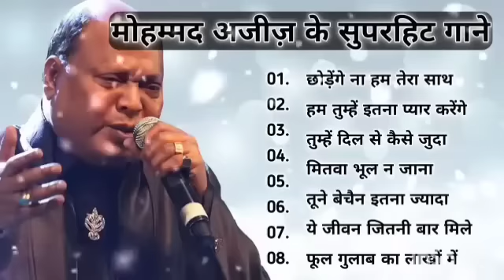70's,80’s सुपरहिट्स गाने💕💕सुपरहिट्स पुराने गाने 🎶Old Super hits ll लता मंगेशकर_आशा_किशोर कुमार आदि